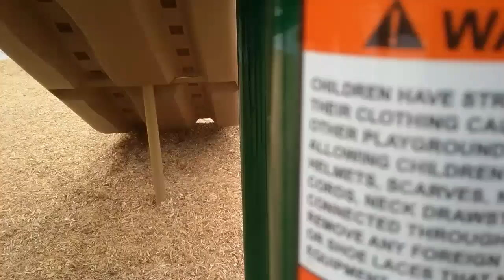SMM Short: Bowser Jr goes to the park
Bowser Jr plays at the park and has a little bit of fun but gets scared of all of the playground equipment